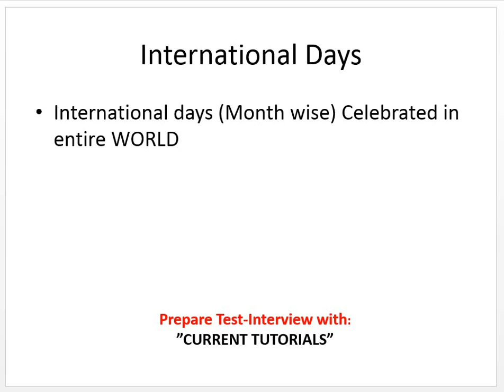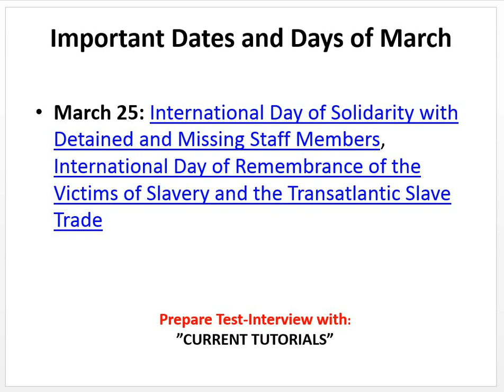When World Theatre Day is celebrated ?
• March 23: World Meteorological Day
• March 24: World TB Day,
• March 25: International Day of Solidarity with Detained and Missing Staff Members,
• March 27: World Theatre Day List of other videos in the playlist